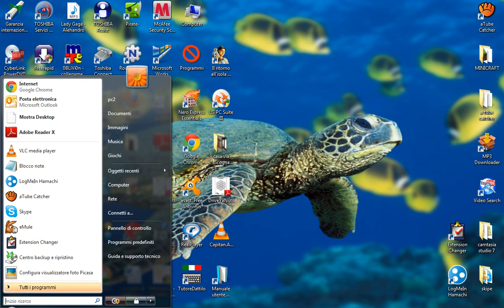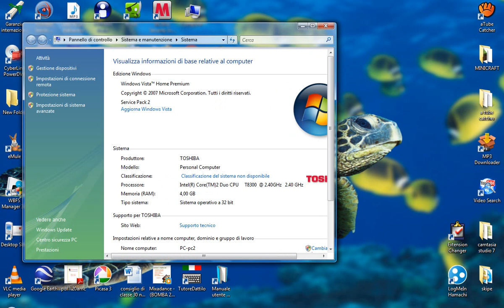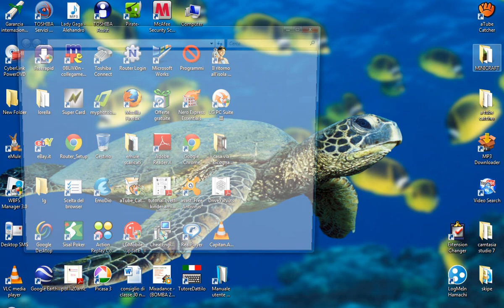Tutorial su come non fare laggare minecraft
In questo video vi spiego come non fare laggare minecraft, va bene per tutte le patch.

P.S non so se funziona su mac comunque provate

Ricordo a tutti che il video funziona solo all'80% ma provate ugualmente